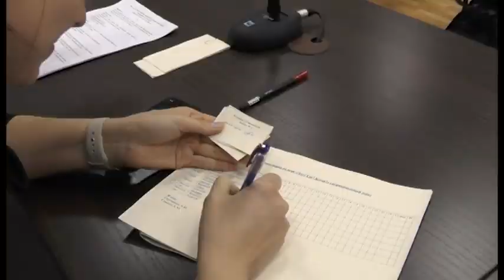Зареченские школьники померились интеллектом